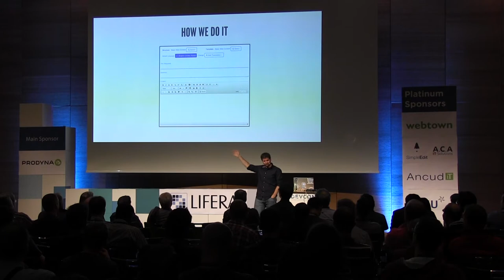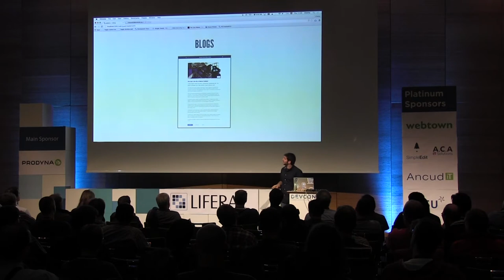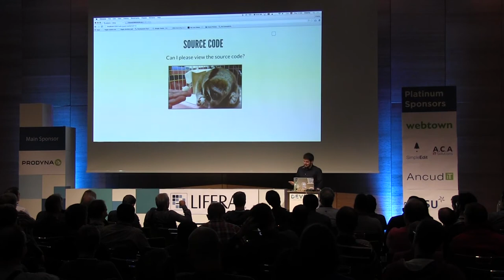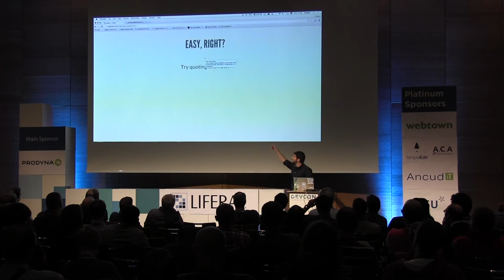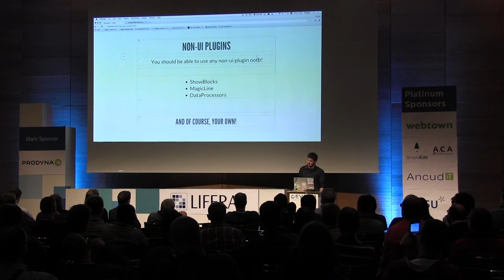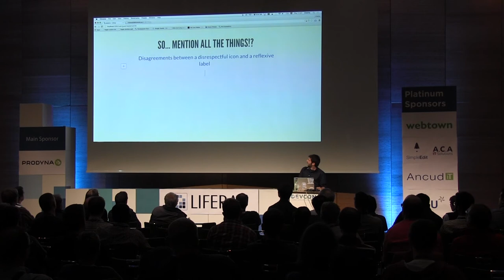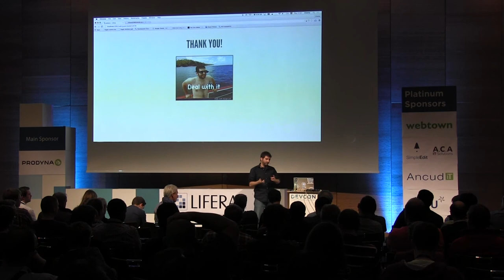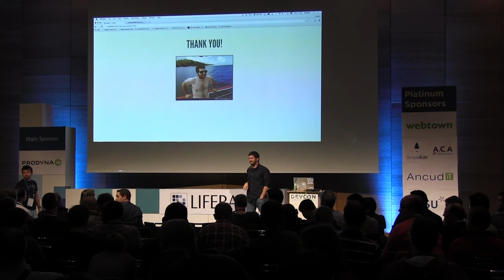DEVCON 2015: Create Content like a boss using AlloyEditor | Chema Balsas, Liferay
In this talk, we will introduce the new AlloyEditor and show how you can leverage its benefits. AlloyEditor is a new WISIWYG editor created by Liferay in order to modernize the way we create Web content. It was built using CKEditor's engine with a completely new, revamped, and intuitive user interface. All the functionality from the CKEditor is still available and can be used in conjunction with AlloyEditor. Join the talk to discover the features of AlloyEditor and view an exclusive live demo!

Chema Balsas : Telecommunications Engineer by Universitat Politècnica de València, Chema was involved in network-related research at Fraunhofer FOKUS Berlin & developed high availability multimedia apps for Prisa Group Madrid. Working as Software Engineer for Liferay since 2013, he focuses mainly in Front-end development & AlloyUI.